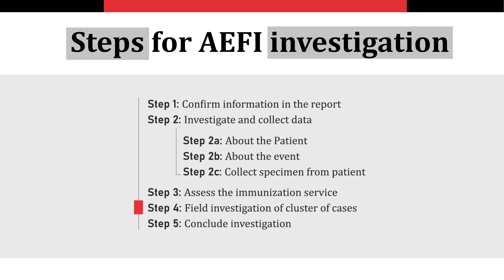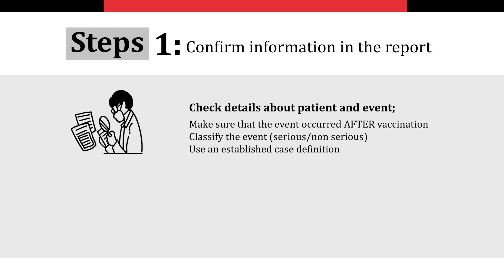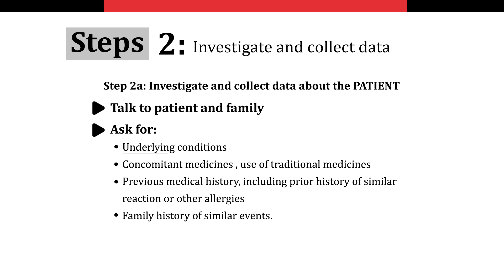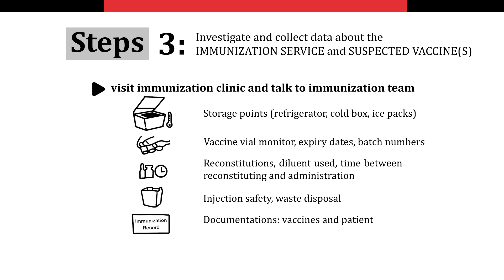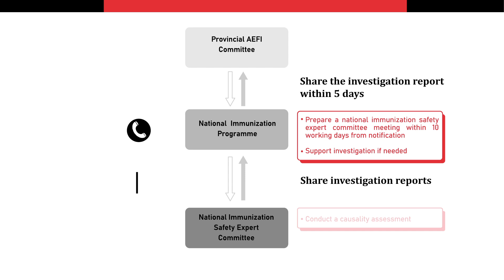Ep 3. How to we conduct an AEFI case investigation?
This Ep will guide you to the process of investigating an AEFI case.